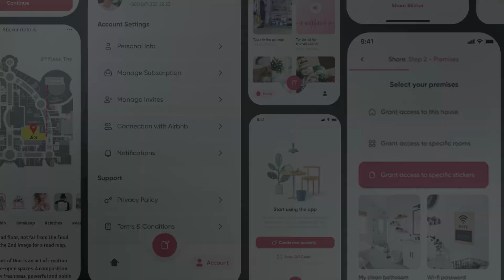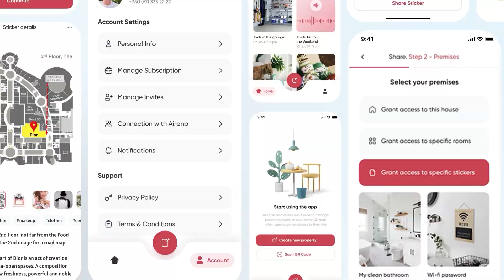Reel Promo Video for New Mobile App - Dark/Light Versions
RESET77 DIGITAL STUDIO